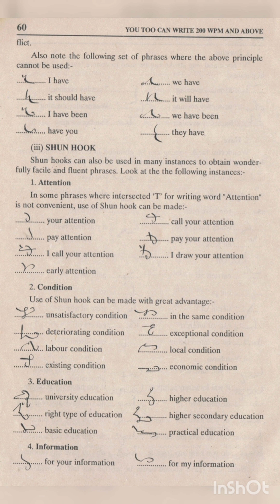Shorthand || You Too Can Write ✍️ 200 wpm (page 60)